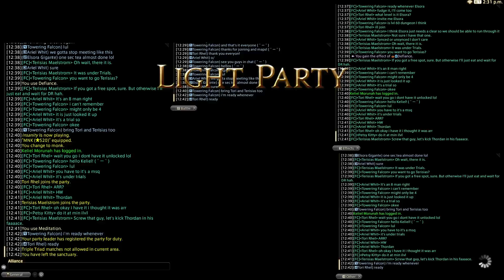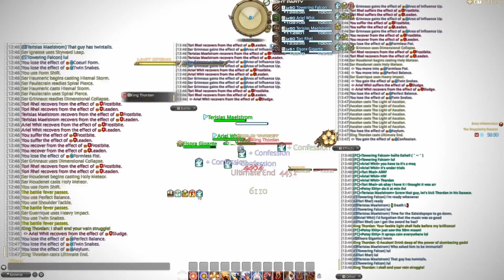FFXIV, The Singularity Reactor (Thordan) unsync (6/21/2021), HardcoreEliteCasuals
Towering Falcon
Elsora Gigante
Terisias Maelstrom
Tori Rhel
Ariel Whit